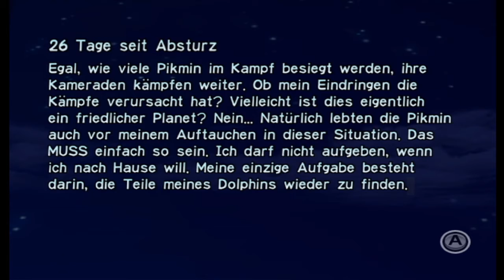Let´s Play Pikmin #25 Versperrte Wege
Titel: Pikmin
Datum der Erstveröffentlichung: 26. Oktober 2001
Entwickler: Nintendo Entertainment Analysis & Development
Serie: Pikmin
Plattformen: Wii, Nintendo GameCube, Wii U
Designer: Shigeru Miyamoto, Masamichi Abe, Shigefumi Hino
Genres: Echtzeit-Strategiespiel, Puzzlespiel, Action-Adventure